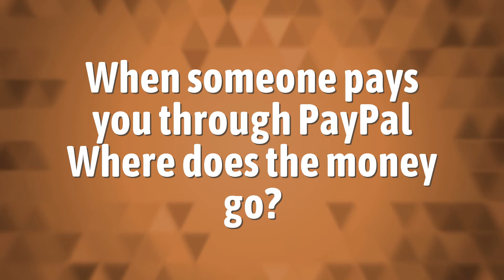When someone pays you through PayPal Where does the money go?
Transfer Bank Of America? • When someone pays you through PayPal Where does the money go?